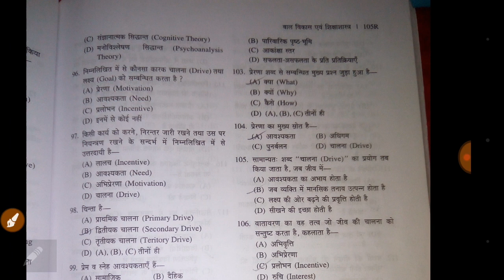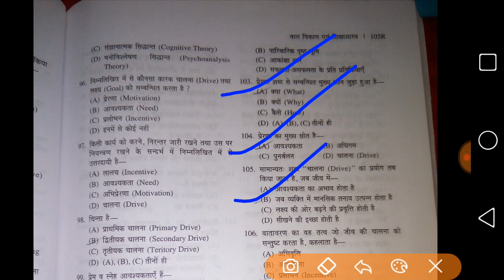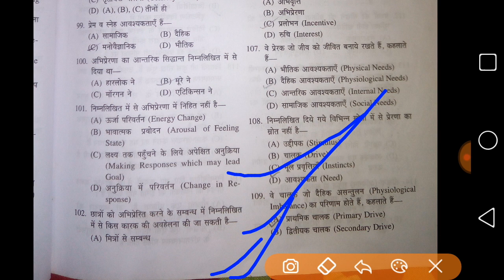CTET के लिए बालविकास के महत्वपूर्ण प्रश्नों का संग्रह।